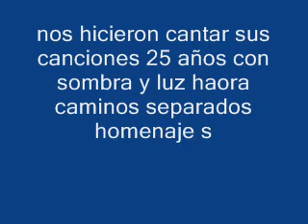homenaje sombra y luz